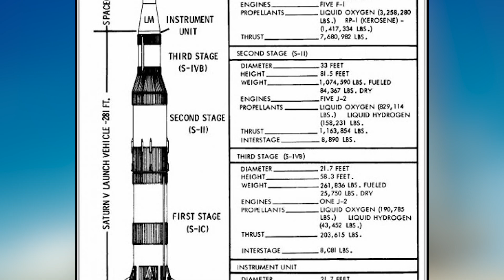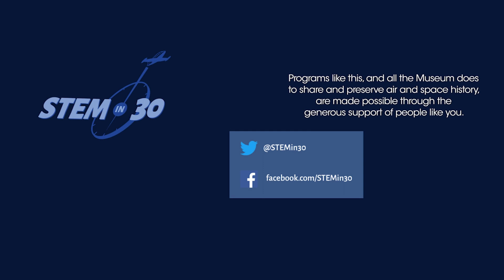The Parts of a Rocket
Rockets are designed to carry payloads. The most famous of these are people. But rockets can carry a great many things - from telescopes to robots. Let’s take a look at what kinds of payloads can be deployed from rockets.

This video was a part a full episode of STEM in 30 titled: 3.2.1. Lift Off!  Rocketry You Can Do - STEM in 30 Season 9 - Episode 6